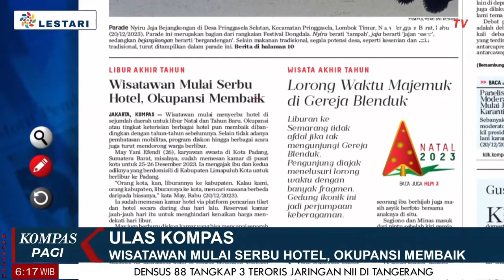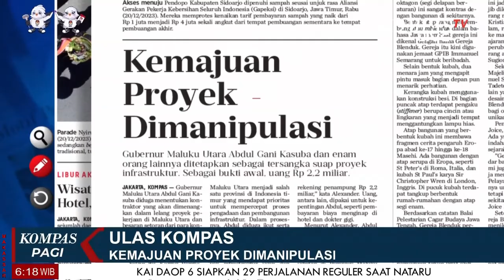Isu Ekonomi Kerakyatan Paling Ditunggu | Ulas Kompas [21/12]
JAKARTA, KOMPAS.TV -